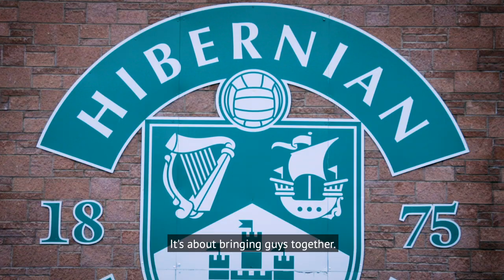The Changing Room at Hibs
In Scotland, men are two-and-a-half times more likely to die by suicide.

The Changing Room is using football to bring men together to tackle mental health. In the stadiums, in the stands, in fan forums, even in the queue for a pie and Bovril if you want. We just need guys to open up.

The Changing Room is funded by the Movember Foundation, and is delivered in partnership by SAMH (Scottish Association for Mental Health), Hibernian Football Club and SPFL Trust.